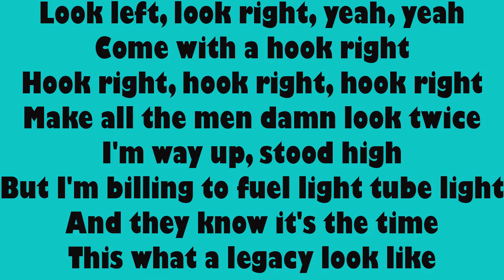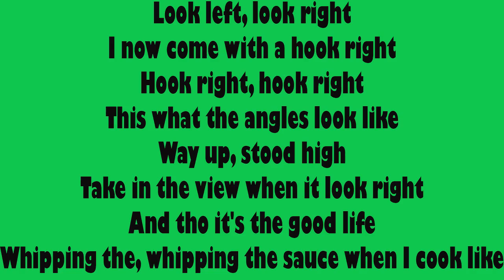Dirty Palm & Benix - Legacy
Look left, look right, yeah, yeah
Come with a hook right
Hook right, hook right, hook right
Make all the men damn look twice
I'm way up, stood high
But I'm billing to fuel light tube light
And they know it's the time
This what a legacy look like

[Drop]
And I come with a hook right